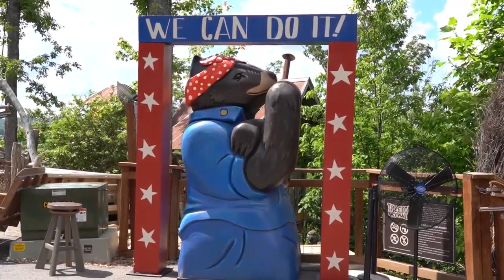Sponsored Content: Anakeesta to host "United Tastes of America"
Austin Martin with Anakeesta, shares with us all the details of the new "United Tastes of America" starting tomorrow at the attraction in Gatlinburg.! Please watch the video to discover more about the "United Tastes of America" and the new additions to the nighttime attraction "Astra Lumina"!